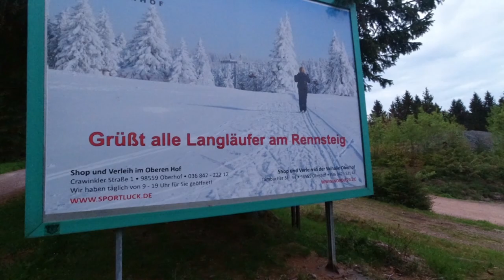Rennsteig - 161 km zu Fuß (Tag 3/6): Funpark Inselsberg - Heuberghaus - Oberhof (33 km)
Rennsteig wandern: Wir haben zu Zweit eine 6-tägige Fernwanderung auf dem ältesten und meistbegangenen Weitwanderweg Deutschlands - den 170km langen Rennsteig (Thüringer Wald) - mit Zelt, sperriger Ausrüstung montiert auf jeweils einer Billig-Klappsackkarre und viel Bier trinken gemacht und sind von Hörschel bis nach Neuhaus am Rennweg gekommen. Die gelaufene Distanz unseres Abenteuers betrug laut Relive insgesamt rund 161 km.

Pro Wandertag gibt es jeweils 1 Video und dies ist das Video von Tag 3. An dem Tag (Datum: 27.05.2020) sind wir rund 33 km gelaufen, starteten nahe vom Funpark Inselsberg, liefen am Berggasthof "Heuberghaus" vorbei und schlugen anschließend unser Zeltlager in der Nähe der Ortschaft Oberhof auf.

⇢ Tag 1: Hörschel - Clausberg - Hohe Sonne - Rennsteiggrotte (22 km)
⇢ Tag 2: Rennsteiggrotte - Brotterode - Funpark Inselsberg (31 km)
⇢ Tag 3: Funpark Inselsberg - Heuberghaus - Oberhof (33 km)
⇢ Tag 4: Oberhof - Schmücke - Bahnhof Rennsteighöhe (30 km)
⇢ Tag 5: Bahnhof Rennsteighöhe - Allzunah - Neustadt - Masserberg (23 km)
⇢ Tag 6: Masserberg - Goldisthal - Neuhaus am Rennweg (22 km)